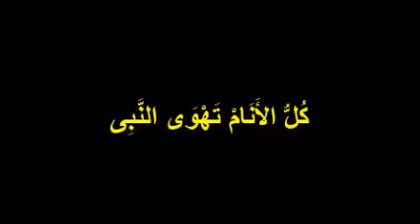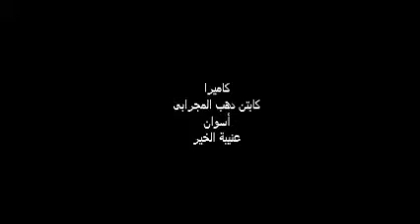كُلُّ الأَنَامْ تَهْوَى النَّبِى